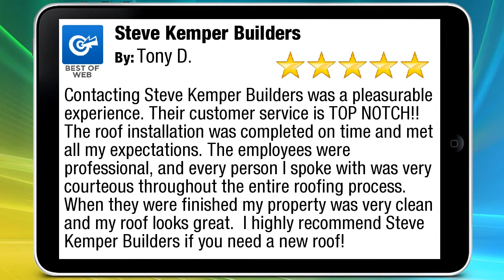Steve Kemper Builders Wonderful 5 Star Review by Tony D.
New Rating

Contacting Steve Kemper Builders was a pleasurable experience. Their customer service is TOP NOTCH!!  The roof installation was completed on time and met all my expectations. The employees were professional, and every person I spoke with was very courteous throughout the entire roofing process. When they were finished my property was very clean and my roof looks great.  I highly recommend Steve Kemper Builders if you need a new roof!

Steve Kemper Builders
881 Third Street Ste B6

18052